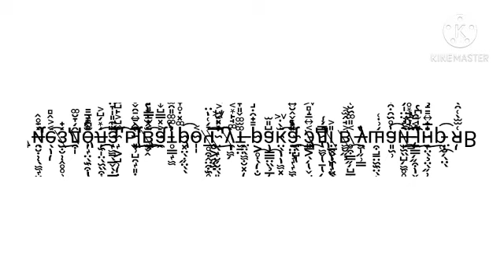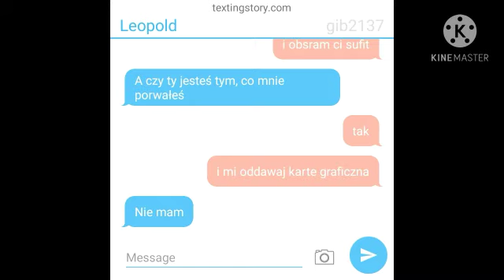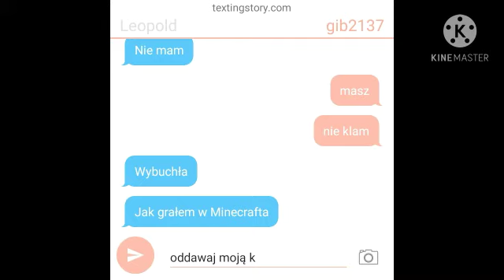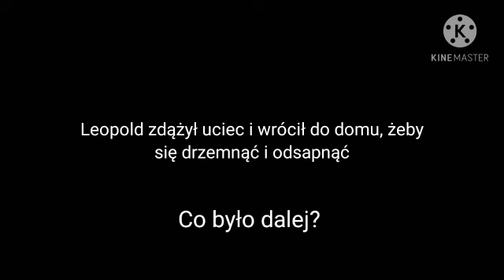Leopold kontra Nieznajomy z internetu [2]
Leopolda znowu spotkała klątwa nieznajomego z internetu. Leopold dowiaduje się, że nieznajomy z internetu to daleki kuzyn Irka Bednarza, który chcesz w końcu pokonać Irka Bednarza i przejąć władzę nad światem. Czy Leopold ma jakiś sposób, aby go okiełznać?